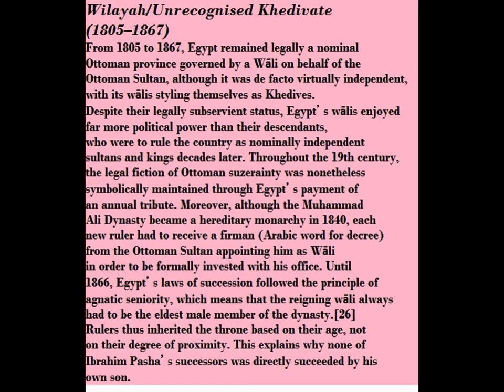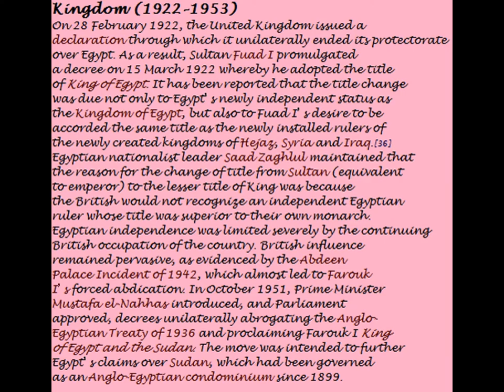Documentary of Monarchs of the Muhammad Ali Dynasty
Monarchs of the Muhammad Ali Dynasty reigned
over Egypt from 1805 to 1953. Their rule also extended
to Sudan throughout much of this period,[a] as well as to
the Levant, and Hejaz during the first half of the 19th
century.[3] The Muhammad Ali Dynasty was founded
by Muhammad Ali Pasha, an Albanian commander in
the expeditionary force sent by the Ottoman Empire in
1801 to dislodge the French occupation of Egypt led by
Napoleon Bonaparte.